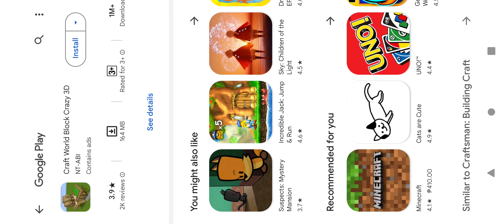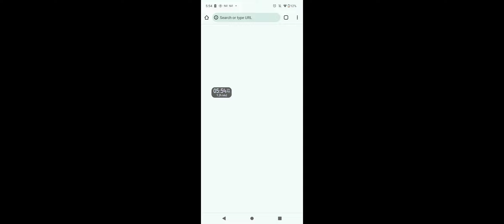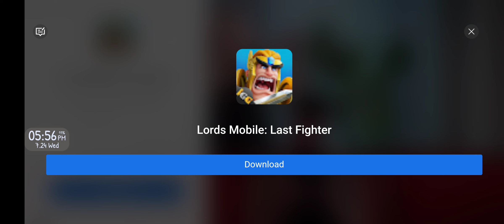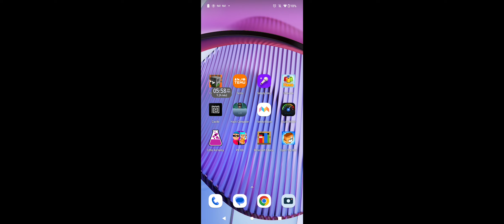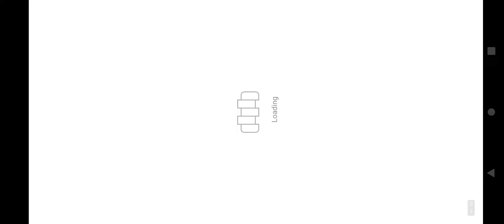removing bamboo for new land part 5